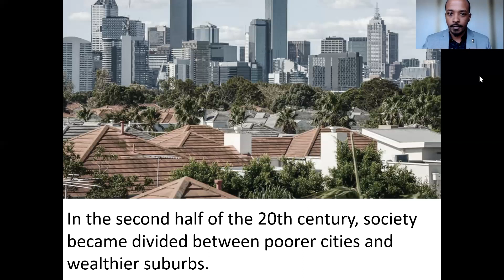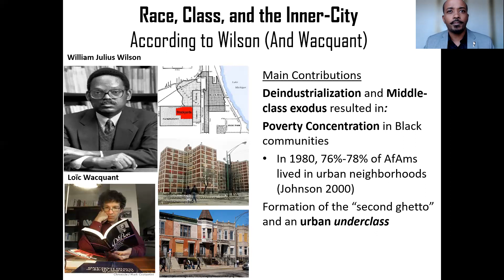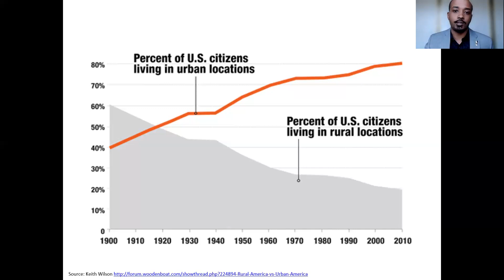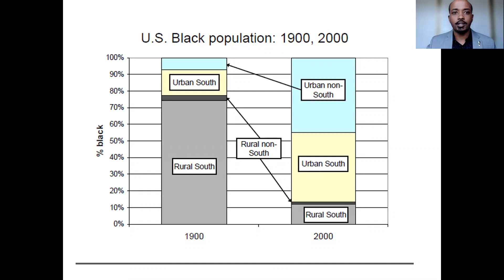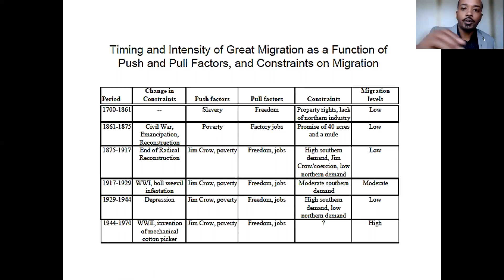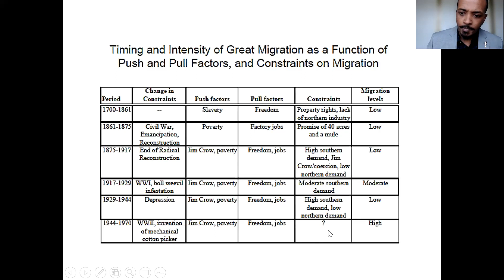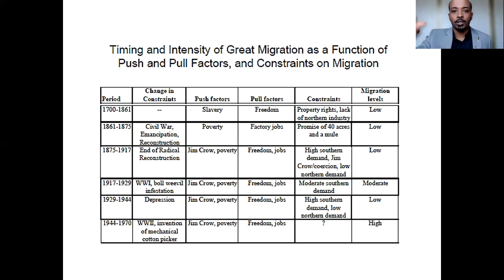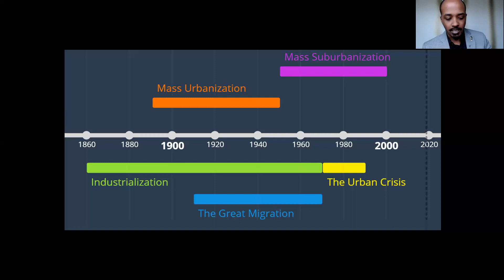Urban Inequality theories - William Julius Wilson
Urban Life with Prof. Alan Grigsby